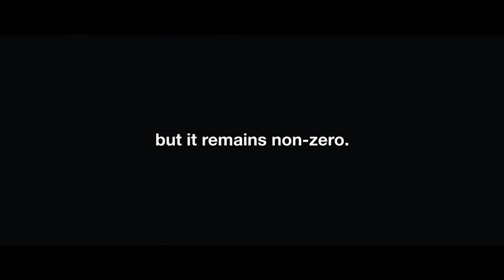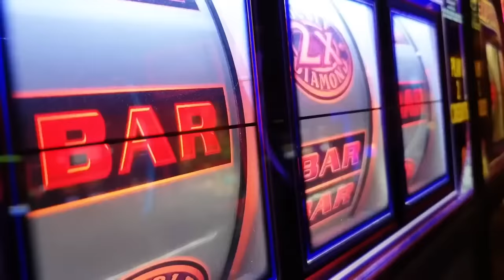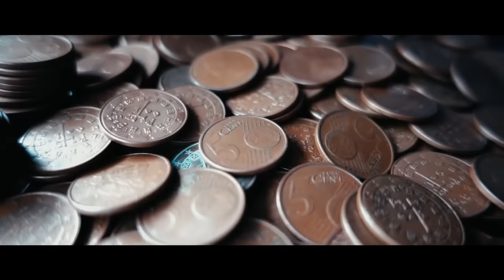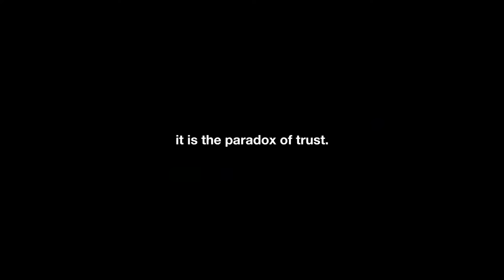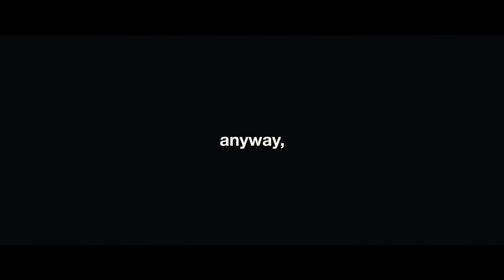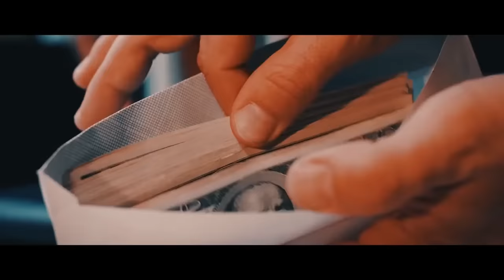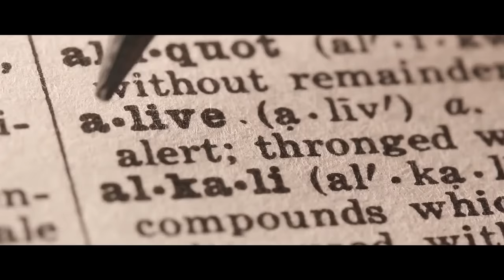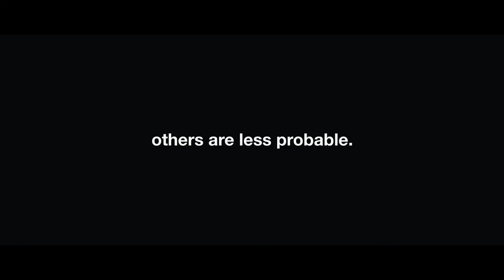Life's Biggest Paradoxes